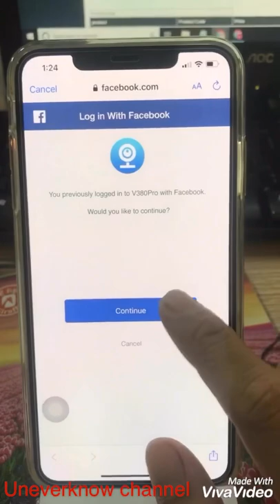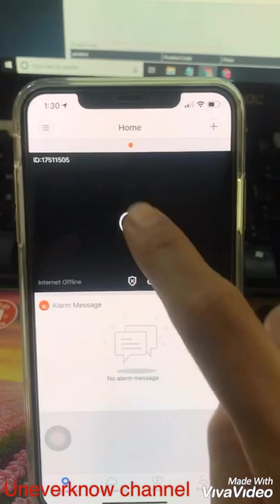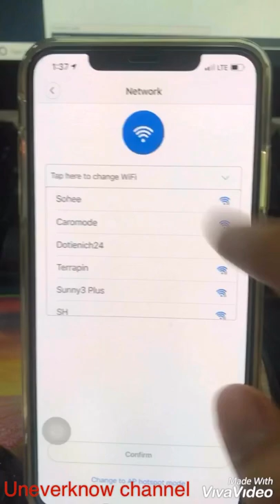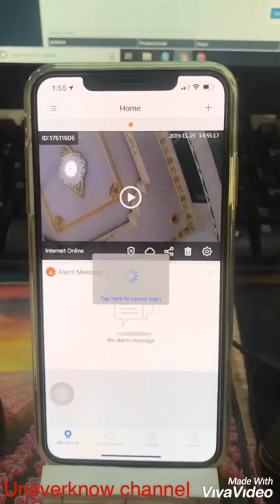How to connect V380 pro - របៀបផ្ជាប់ camera V380 pro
How to connect V380 pro - របៀបផ្ជាប់ camera V380 pro wifi